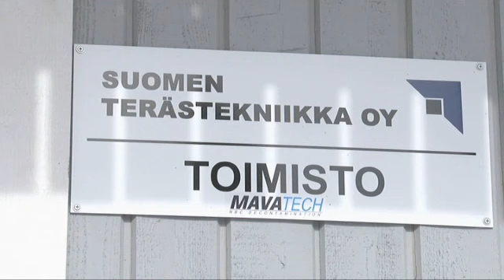Konepajateollisuutta Suomi Hyvinkää Suomen Terästekniikka Oy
Suomen Terästekniikka Oy sijaintina: Suomi Hyvinkää. Yrityksen päähakusanat ovat: konepajateollisuutta ja pintakäsittely. Verkkosivuillemme pääset yllä olevasta URL-osoitteesta.